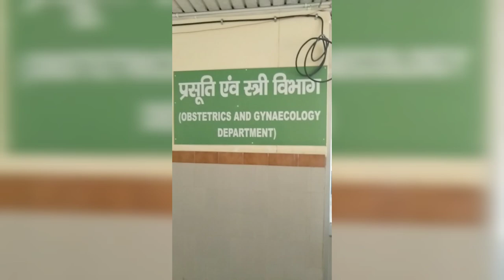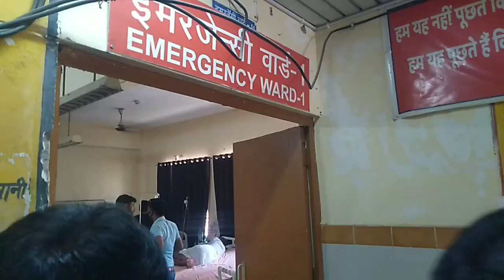First day at Clinical Posting , MVASMC Basti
OPEC Hospital Kailly
Medical collage Rampur, Basti